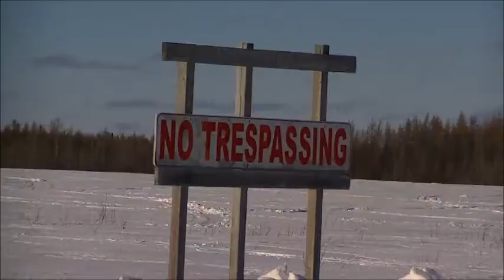2008 IQR 600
VIDEO I MADE FOR MY BUDDY BEFORE HE GETS RID OF HIS BEAUTIFUL IQR 600